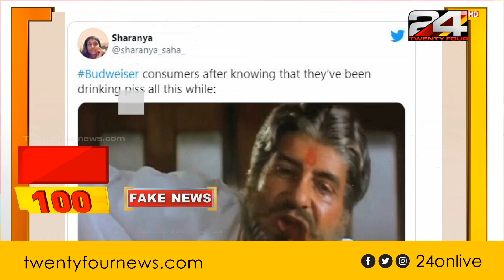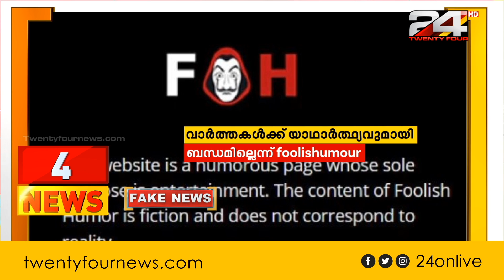ബിയറിൽ കമ്പനി ജീവനക്കാരന്റെ മൂത്രമടങ്ങിയിരിക്കുന്നതായി വ്യാജ പ്രചാരണം | Fact Check